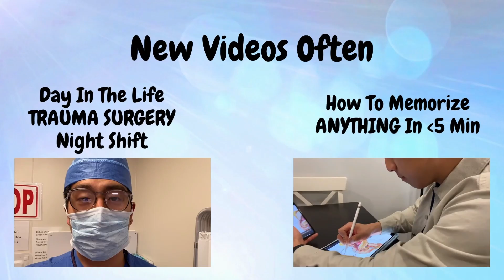How I Watched 13 Hours of Organic Chemistry Lectures FOR THE FIRST TIME On Exam Day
In this video I talk about this great habit I had in undergrad.

👨🏻‍⚕‍👨🏻‍🔬🩺🔬 ABOUT ME:
My name is Royce, and I'm a FOURTH year MD/PhD medical student at the University of Pennsylvania (PhD in Bioengineering). For now, I plan to be a surgeon-scientist in ophthalmology. I make videos about medicine, productivity, and lifestyle.

⏰ TIMESTAMPS:
0:00 My bad habit
5:32 My study techniques
14:07 Why I did this to myself

🎥 VIDEO FOOTAGE:
Stock video footage from Pexels and videvo